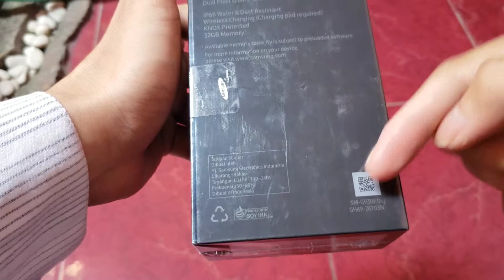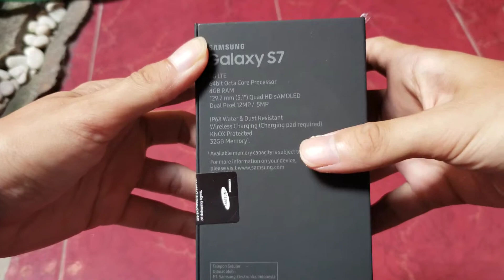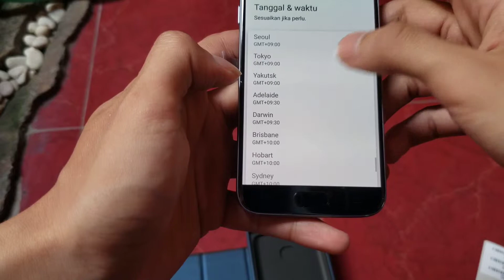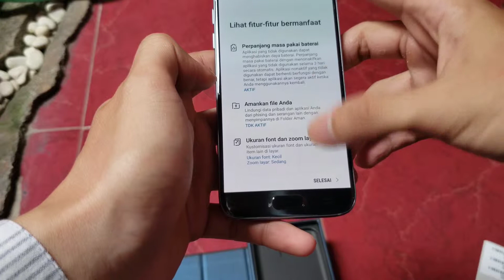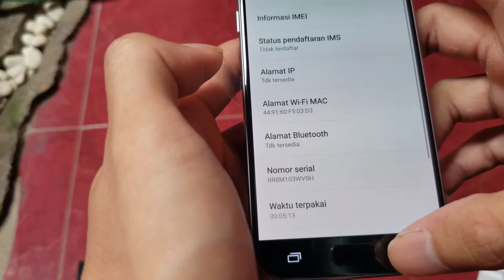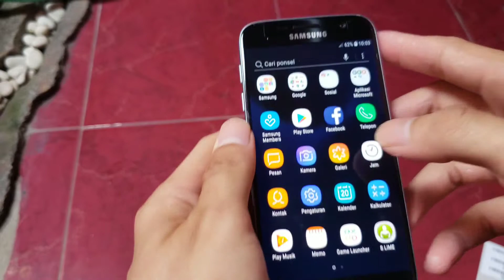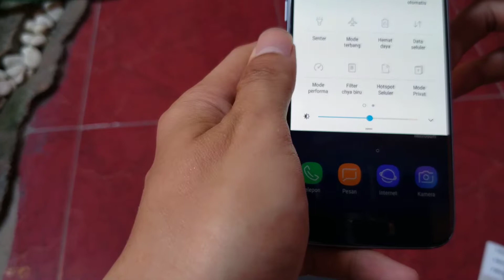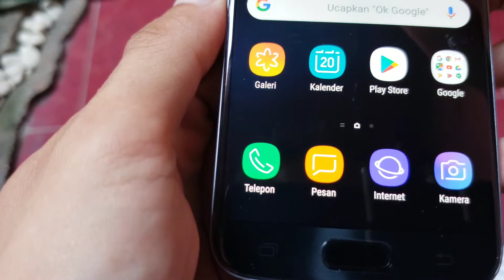Samsung Galaxy S7 Flat G930FD unboxing overview 2019 indonesia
Samsung Galaxy S7 Flat unboxing, masih layak kah di 2019?